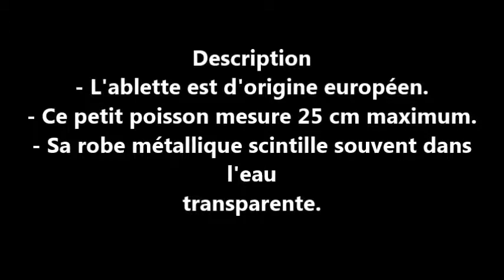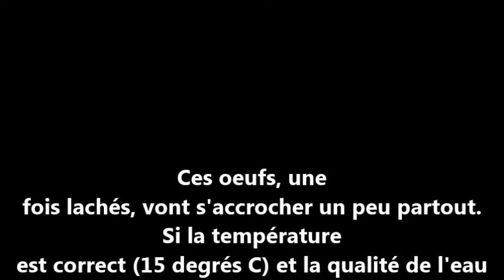Les animaux Informations #1 Ablette